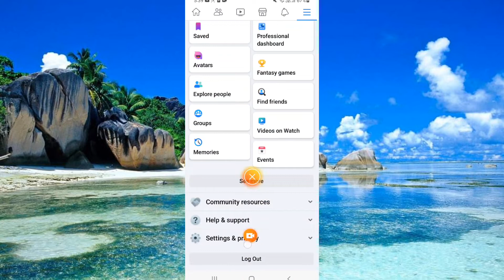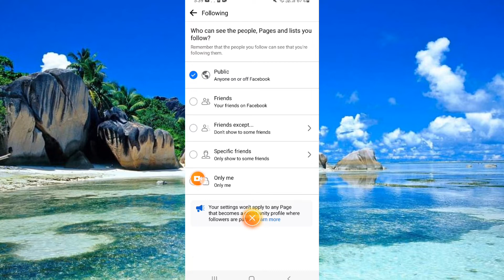How To Hide Following List On Facebook | Xianderlee